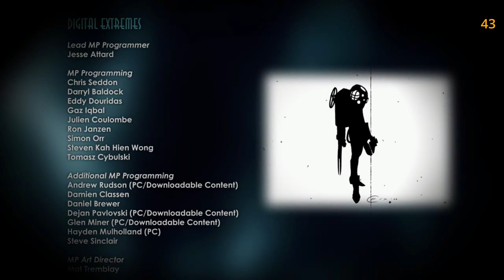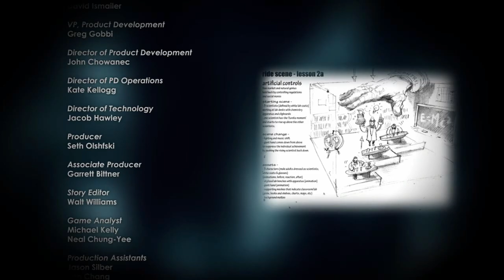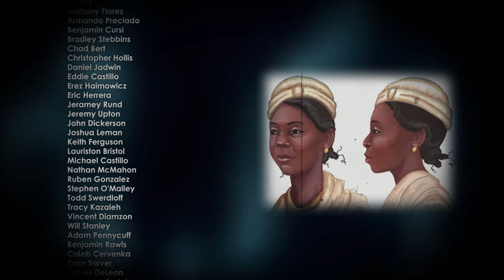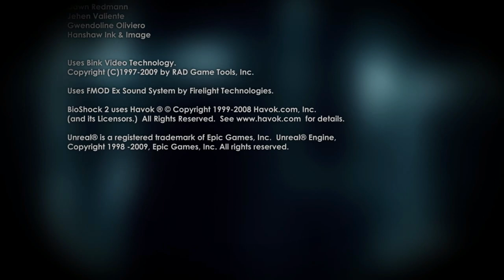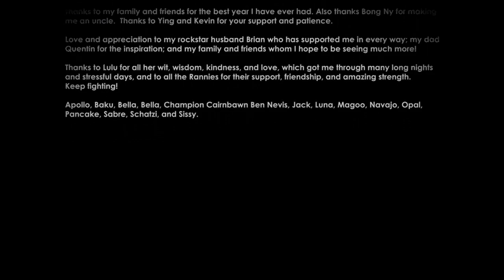youtube video #-Fbl2UnXesg